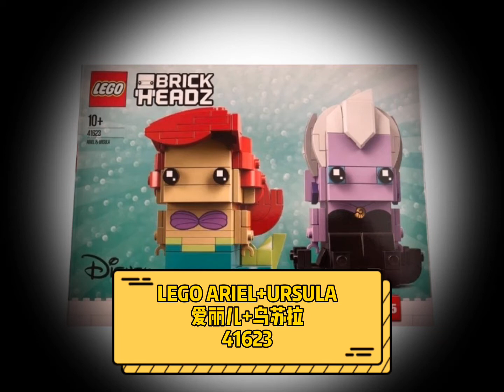LEGO 41623 ARIEL 爱丽儿 URSULA 乌苏拉